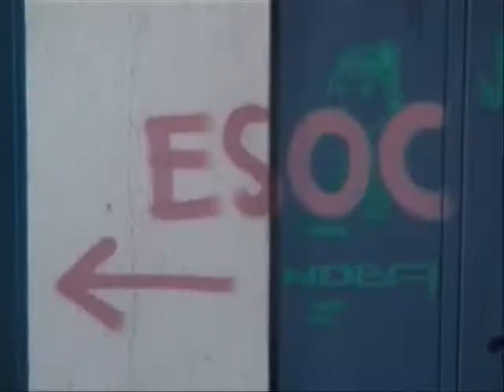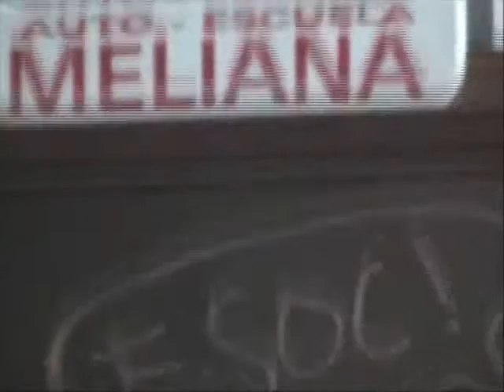1ºassalt de l´historia esoc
el primer assalt de esoc 8 març 2005